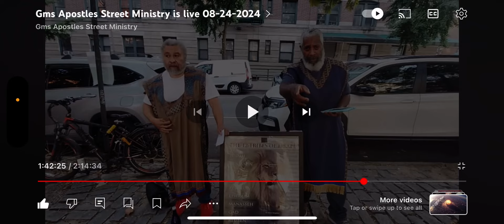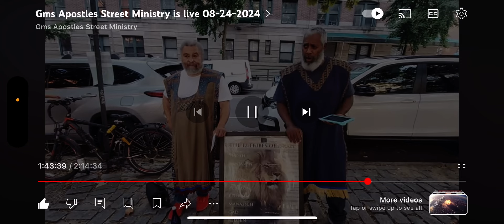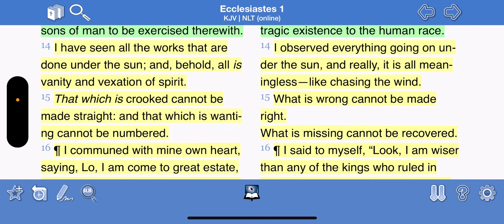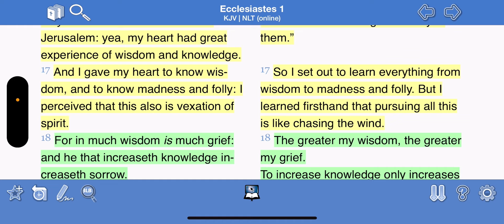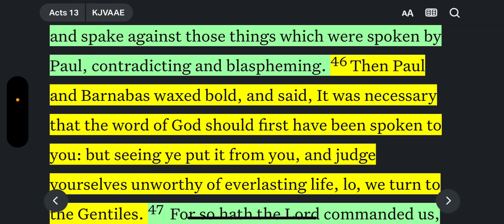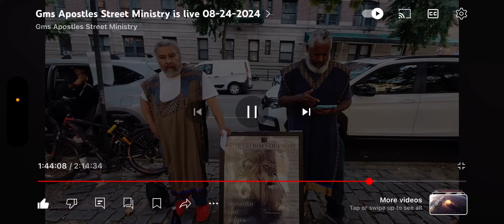Something I observed during The Apostles live camp. 🤫🤫